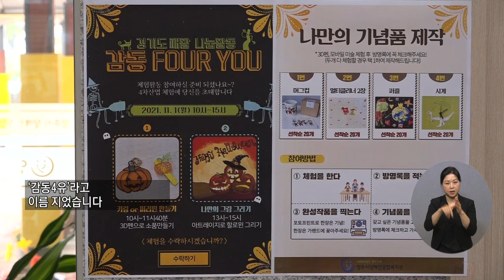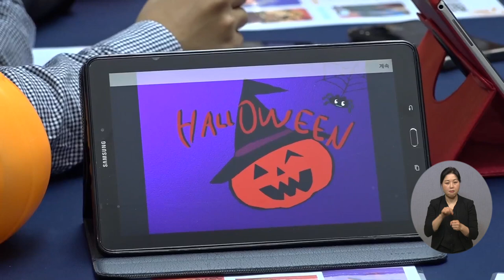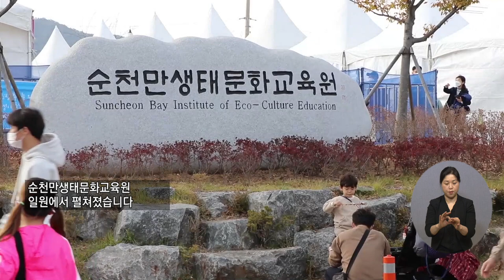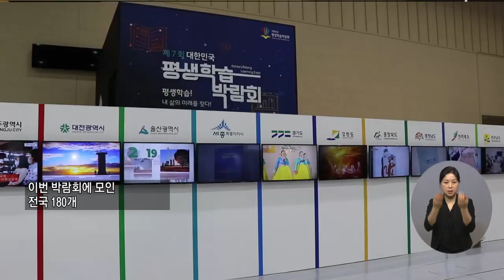20211111 복지TV지역네트워크(만만한뉴스) 전체영상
20211111 복지TV지역네트워크(만만한뉴스) 전체영상